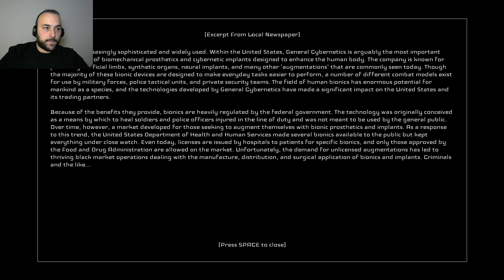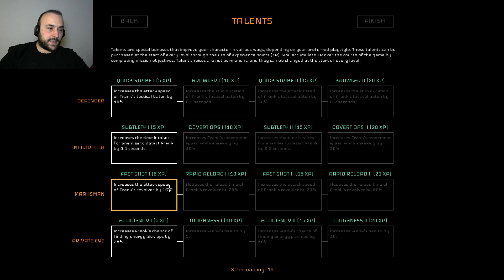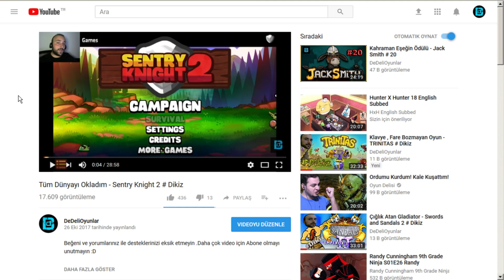DİSTOPİK GELECEKTE GİZEMLİ CİNAYET - DISJUNCTION # DIKIZ